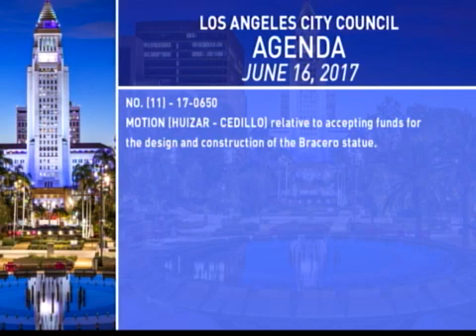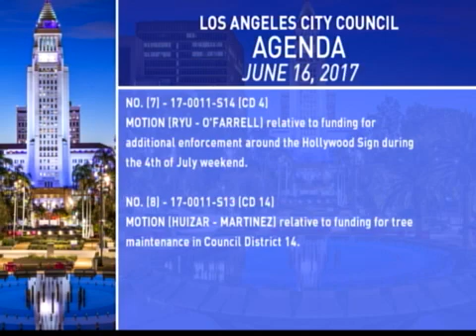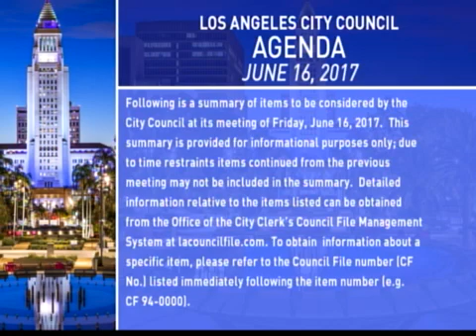City Council Meeting - Friday (SAP) - 06/16/2017